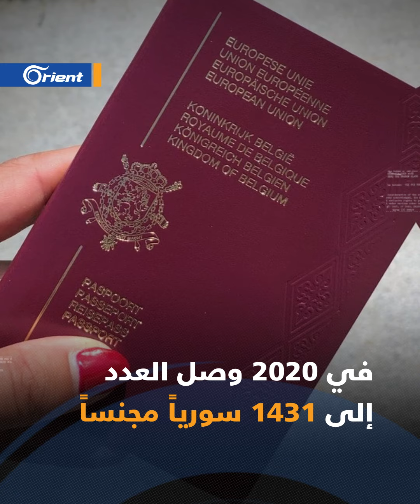سوريون في بلجيكا يلتحقون بركب الناجين ويتخلصون من لعنة الأسد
آلاف جديدة من السوريين يتخلصون من لعنة الأسد إذ حصل 3287 سوريا على الجنسية_البلجيكية في 2021 ليحتلوا المرتبة الثانية بفارق ضئيل عن المغاربة